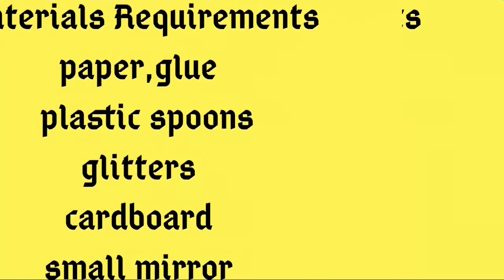wall mirror|decoration idea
It is simple idea to decorate your wall with the help of mirror,spoon, glitter..
easy to hands
enhance beauty of wall